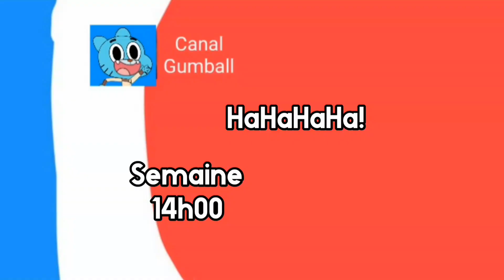Pub Québec- HaHaHaHa! (2023)